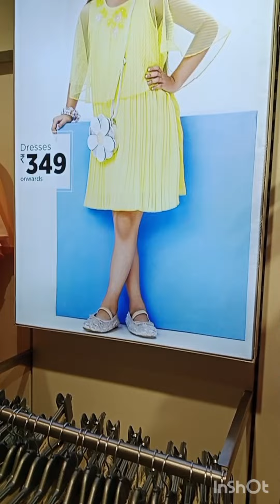Trends |Thaliparamba Trends|Shopping